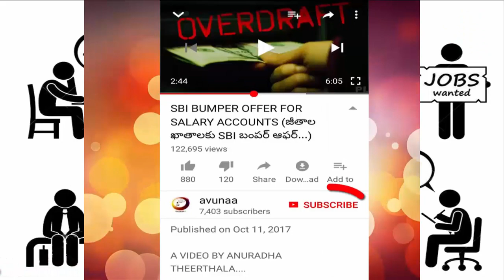Bachelor Degree Jobs In Demand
(అంబేద్కర్ ఓపెన్ యూనివర్సిటీ లో ...డిగ్రీ, పీజీ & డిప్లొమా ప్రవేశాలకై నోటిఫికేషన్ విడుదల..!)
(New Concept in Business Organizing - Coworking Space)